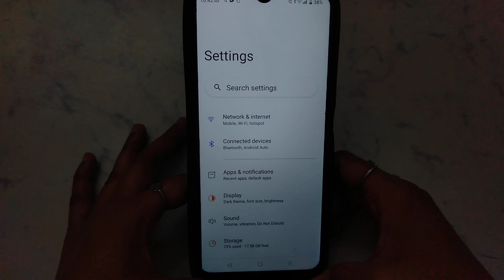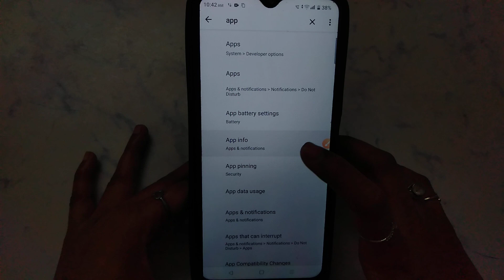How to fix We are still verifying your KYC documents please be patient problem solve in VRummy